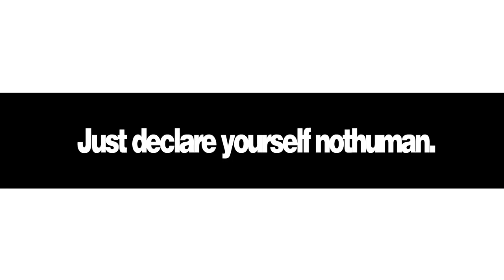Non Humans United Manifesto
Don't feel different, be different! Just declare yourself NotHuman to take away from the Template.
Non Humans United Manifesto 1998/2018

WARNING: Photosensitive epilepsy content